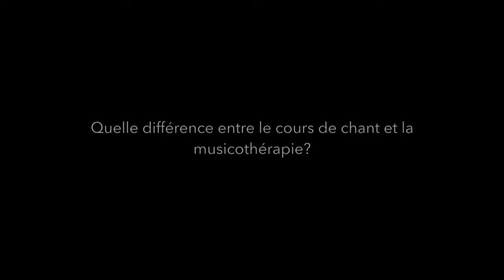La musicothérapie ?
Maï est coach vocal et musicothérapeute. Elle vous explique dans cette vidéo la différence entre une activité musicale lambda et une musicothérapie.